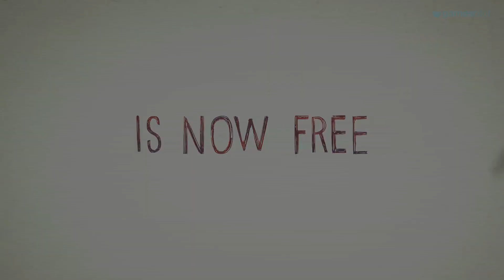LIFE IS STRANGE Episode 1 Trailer (2016) Free Episode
Life is Strange Free Episode 1 Trailer | 2015 PS4, PS3, Xbox One, Xbox 360, PC Game

Über das Game:
Max ist ein fast ganz normaler Teenager, doch ihre Fähigkeit die Zeit zu beeinflussen und sie bei Bedarf zurückzuspulen, ermöglicht es ihr und ihrer Freundin Chloe an einem mysteriösen Kriminalfall zu arbeiten, der bislang ungelöst blieb. Mit einem großen Fokus auf die Erzählstruktur möchten die Entwickler von DONTNOD Entertainment ein besonderes Spielerlebnis bieten.